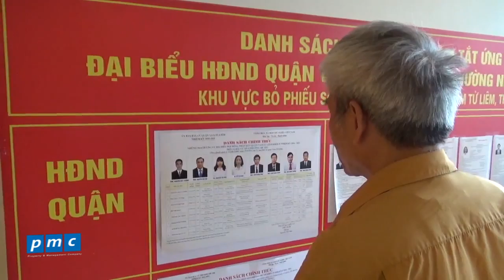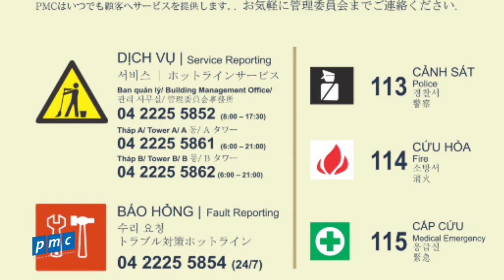Keangnam Palace Landmark - Residents in the National Election Day